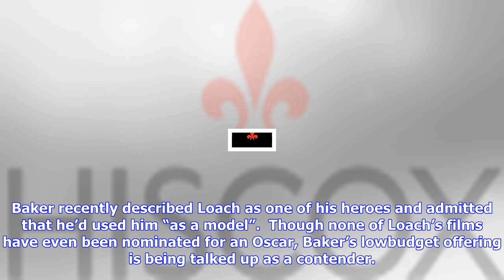Breaking News | The florida project review: an irresistible trip down route 192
The florida project review: an irresistible trip down route 192

Sean Baker’s gobsmackingly funny, vivid and moving US drama is set on the impoverished fringes of Or...